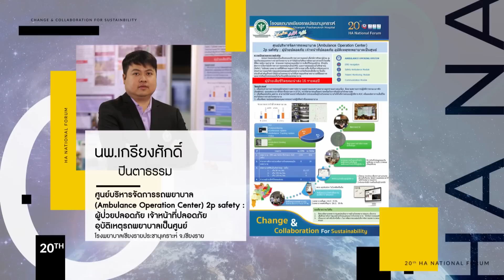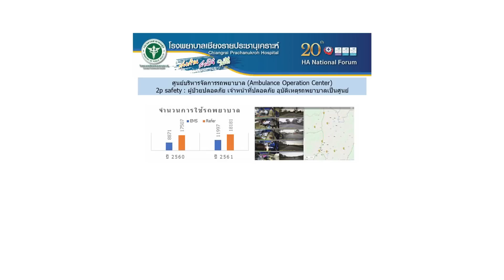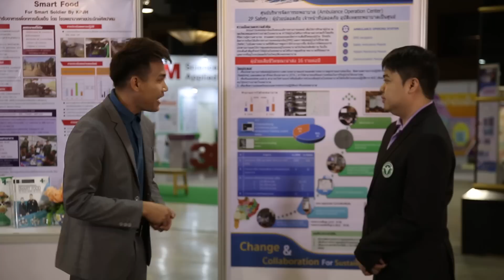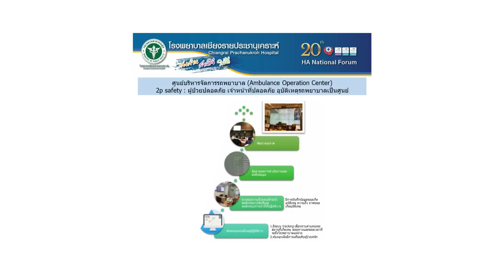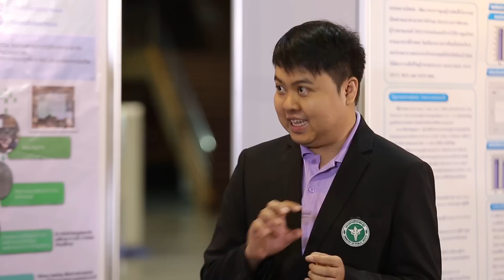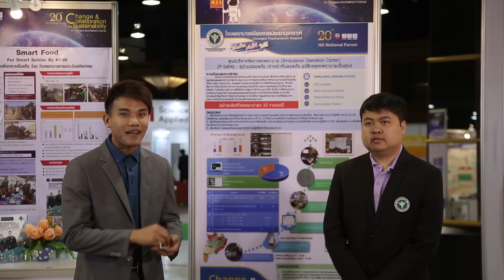ศูนย์บริหารจัดการรถพยาบาล Ambulance Operation Center 2P safety:ผู้ป่วยปลอดภัย เจ้าหน้าที่ปลอดภัย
ศูนย์บริหารจัดการรถพยาบาล Ambulance Operation Center
2P safety:ผู้ป่วยปลอดภัย เจ้าหน้าที่ปลอดภัย อุบัติเหตุรถพยาบาลเป็นศูนย์
รพ.เชียงรายประชานุเคราะห์ จ.เชียงราย